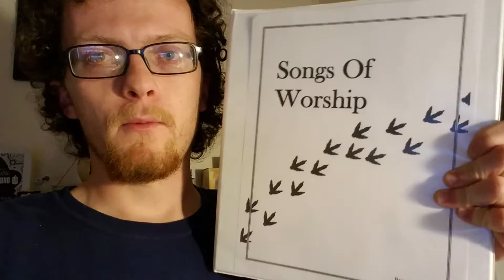Vlog 02: Worship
I've taken up a new hobby! Check out the video to find out more! (Spoilers, it might relate to worship.)

Like what you see? And find me on my other social media!